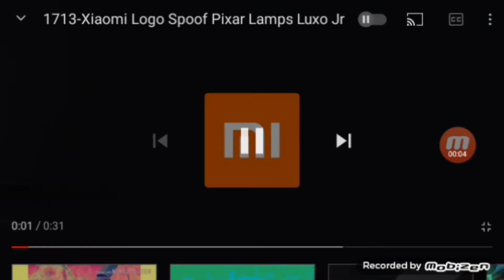ytpbr cbs Paramount ni 756566 pixar ni preview 2 Effects